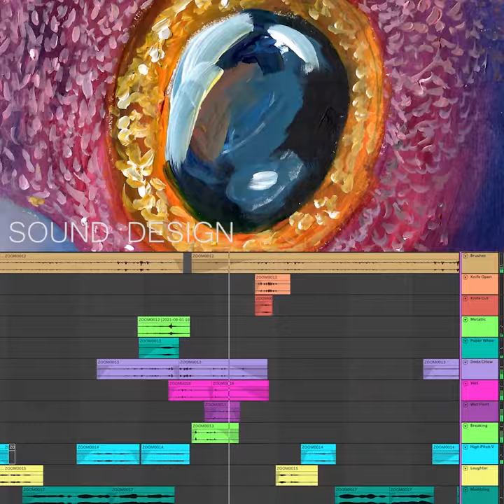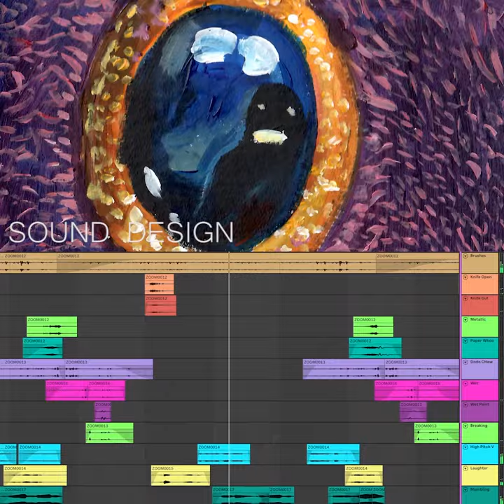Overly Attached Teddy Bear Animation (Klara Sedlo) - Sound Design Breakdown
The animation called 'Overly Attached Teddy Bear' is the first from the planned series of short animations made out of acrylic paintings with sounds recorded during the painting.

All sounds are recorded in Klara's atelier with the objects used during the process or paintings/frames itself.

MY GEAR:
DAW
- - Ableton Live 10 Suite
INTERFACE
-- FOCUSRITE Scarlett 2i2
MIDI
- - Novation Lunchkey Mini MkII
- - Novation Launchpad Pro
Studio Monitors
- - Tannoy Reveal 402
Recorder
- - Zoom H1n
Camera setup
- - Panasonic GH3
- - Panasonic Leica Summilux DG 25mm f/1,4
- - Panasonic Lumix G 14mm f/2,5 ASPH
- - SIGMA 56 mm f/1,4 DC DN